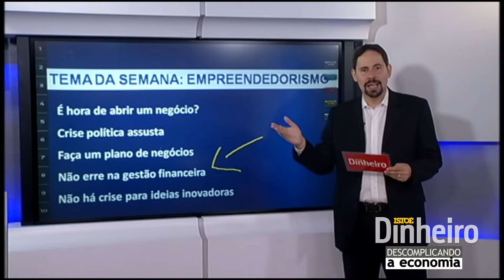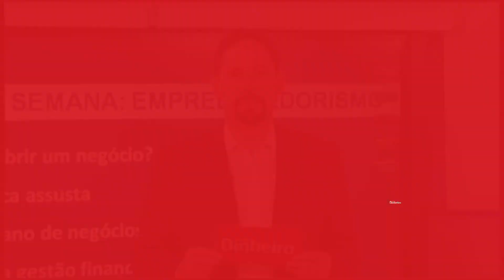Descomplicando e Economia: é hora de abrir um negócio?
O editor Luís Artur Nogueira explica os cuidados necessários para ter sucesso como empreendedor